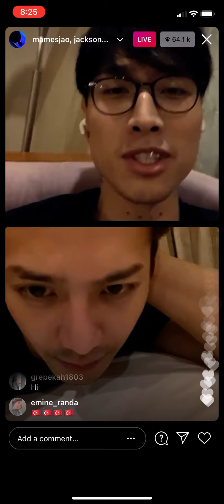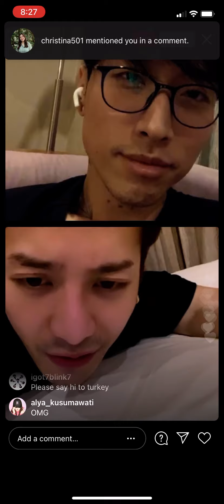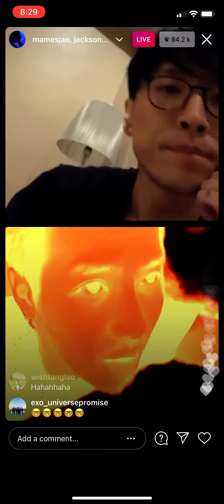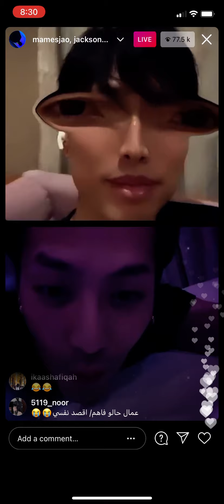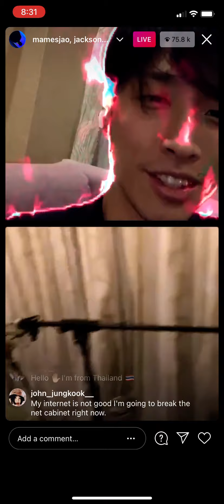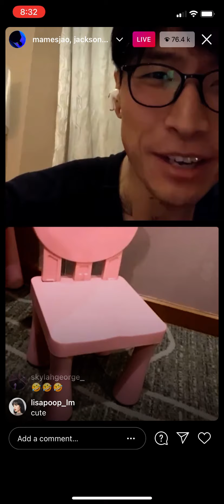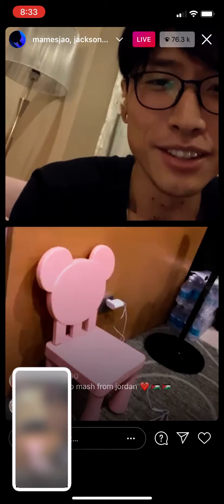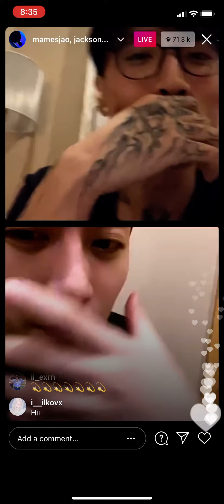[FULL] 210308 GOT7 Jackson Wang Mamesjao IG live 갓세븐 잭슨 인스타 라이브